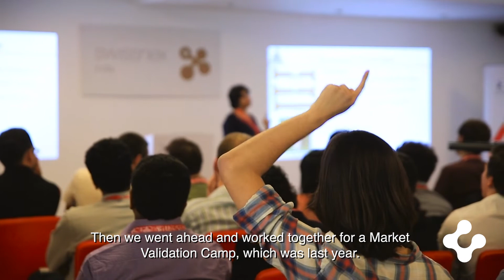Swiss startup SoHHytec on their India journey 🇨🇭🇮🇳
See how Swiss startup SoHHytec is innovating with the promising potential of hydrogen to decarbonize some very large sectors of the economy with their greener, cleaner and economic alternative ♻️

More on how we work with Swiss startups to internationalise in India